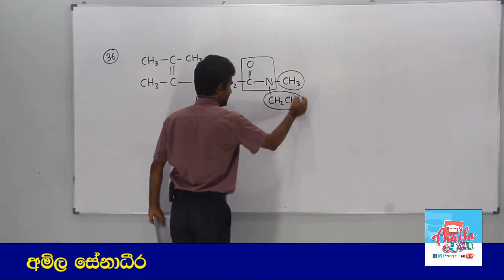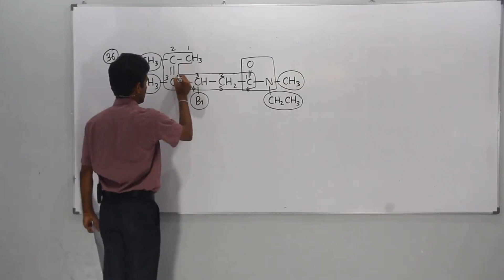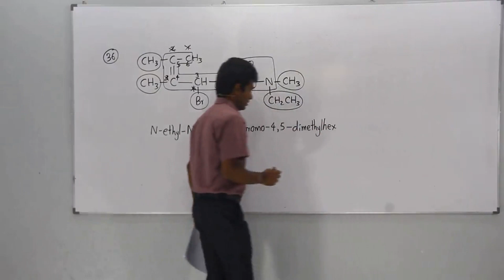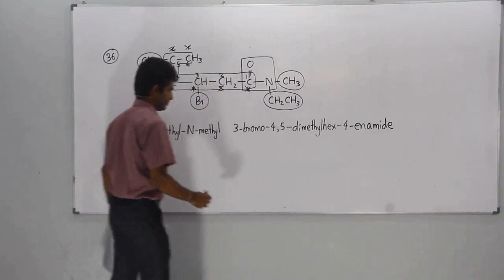Organic Chemistry IUPAC Namakarana Sinhala (IUPAC Nomenclature of organic compounds): Episode 036